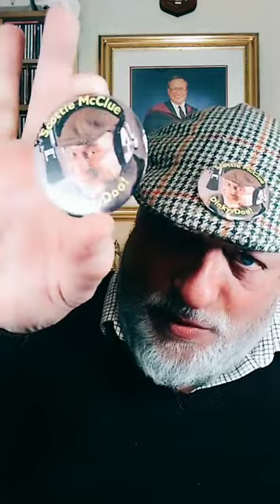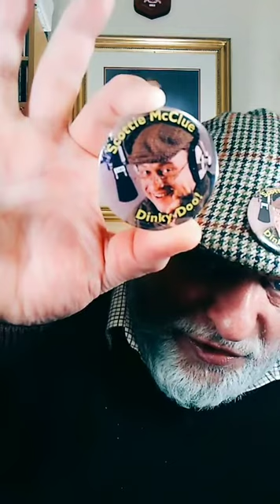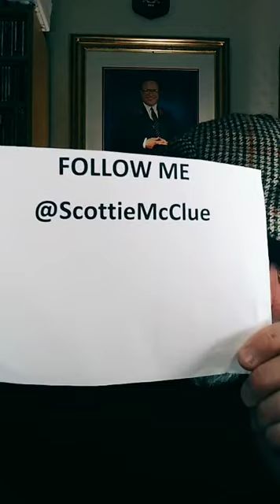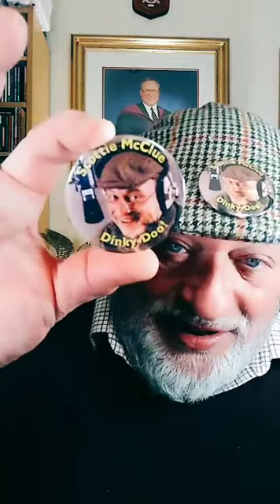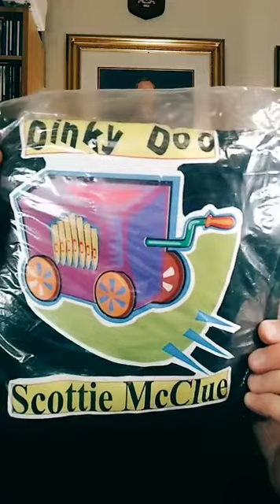#4221 9PM TIKTOK LIVE SCOTTIE McCLUE VIDEO TALK SHOW